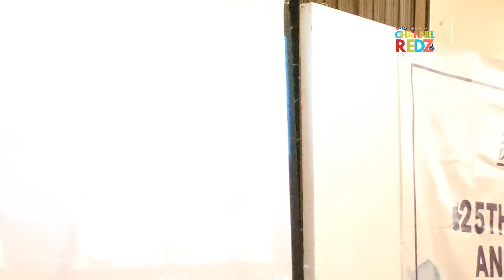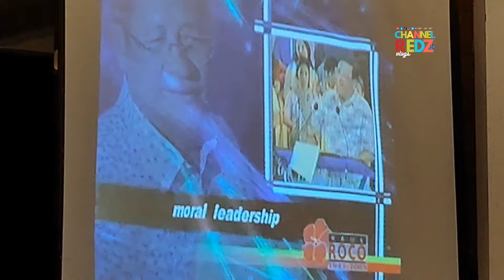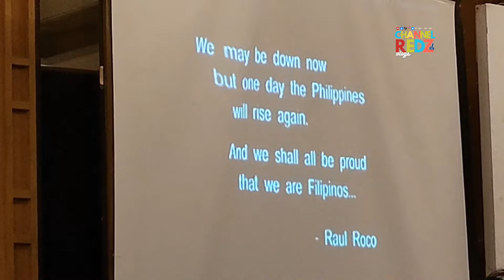Sama Sama Pa rin Tayo! Walang iwanan! | Aksyon Demokratiko